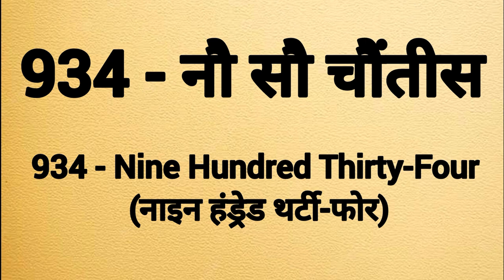Nine hundred thirty four spelling | Nau sau chautees ki spelling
Nine hundred thirty four spelling
Nine hundred thirty four ki spelling
Spelling of nine hundred thirty four